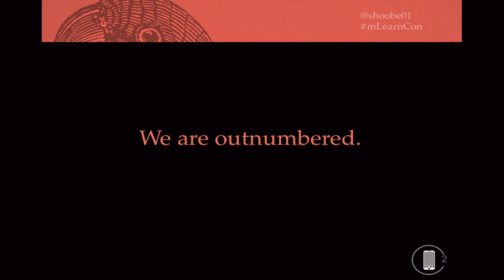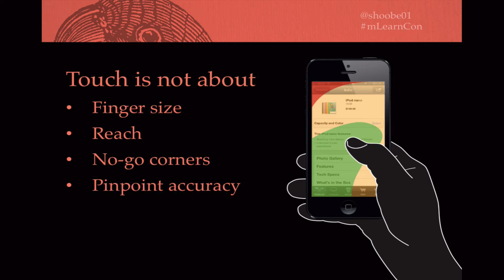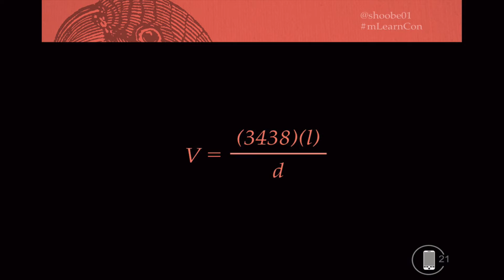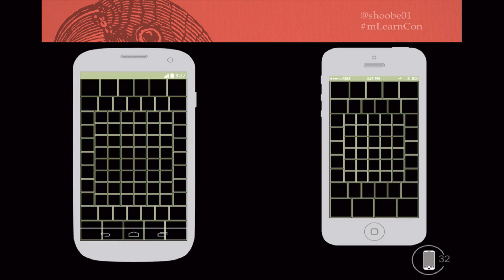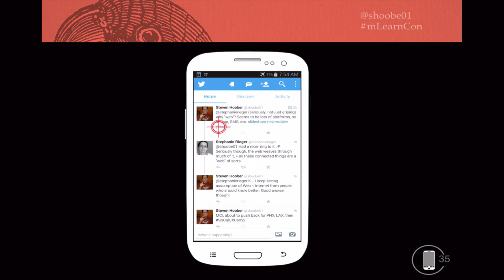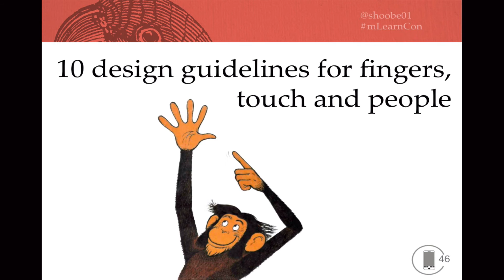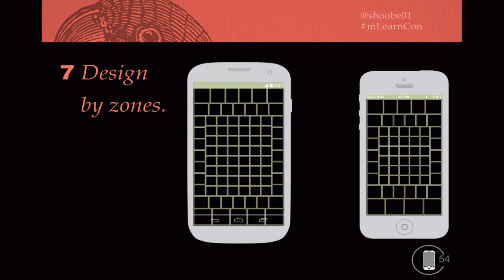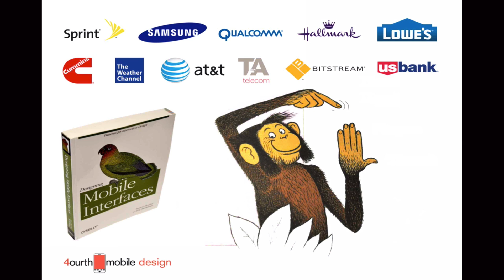Design for Fingers, Touch & People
How people really hold and touch their mobile devices

We are finally starting to think about how touchscreen devices really work, and design proper sized targets, think about touch as different from mouse selection, and to create common gesture libraries.

But despite this we still forget the user. Fingers and thumbs take up space, and cover the screen. Corners of screens have different accuracy than the center. It's time to re-evaluate what we think we know.

Steven reviews his ongoing research into how people actually interact with mobile devices, presents some new ideas on how we can design to avoid errors and take advantage of this new knowledge, and leaves you with 10 (relatively) simple steps to improve your touchscreen designs tomorrow.